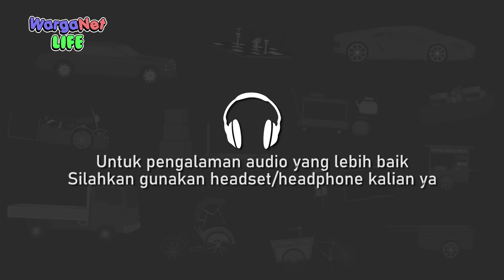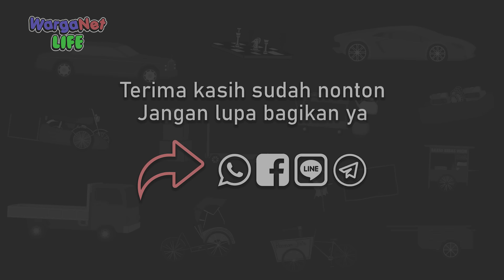Uang Warga Hilang - Animasi Horor Kartun Lucu - Warganet Life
Saat semua uang warga hilang kecuali Bono.
Dia pun dituduh sebagai pencuri, namun kenyataannya berbeda.

Jangan lupa bagikan video ini ke grup whatsapp teman dan keluarga kalian yaa.